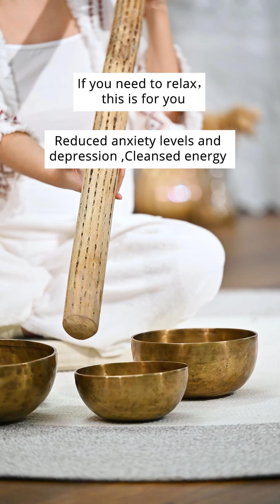Rainstick ASMR for soundhealing and meditation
You can use their healing sounds to reduce of stress, tension and trauma in the body and general nervous system. They are perfect for sound baths and sound healing.